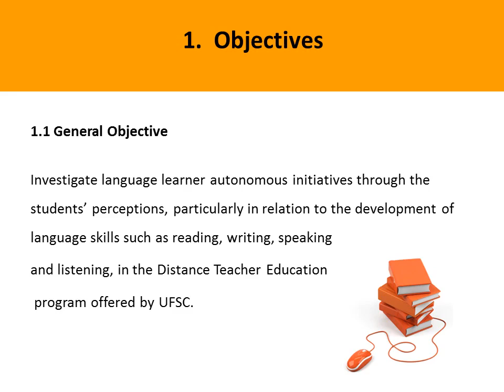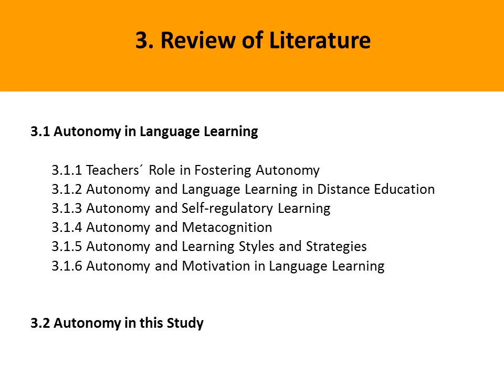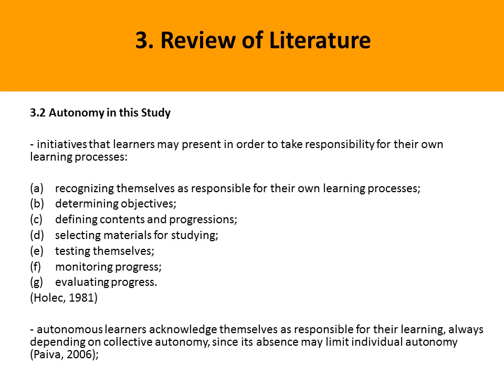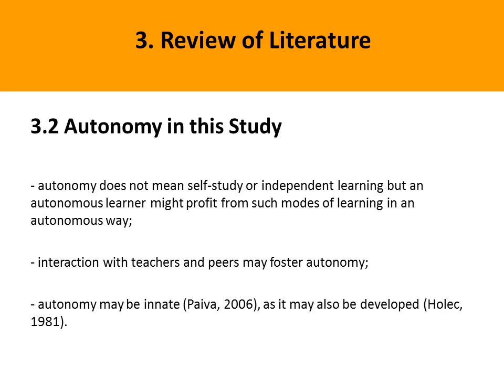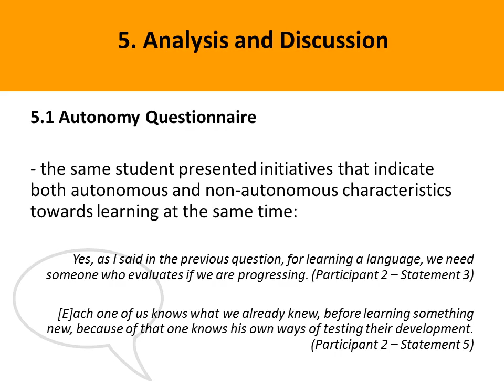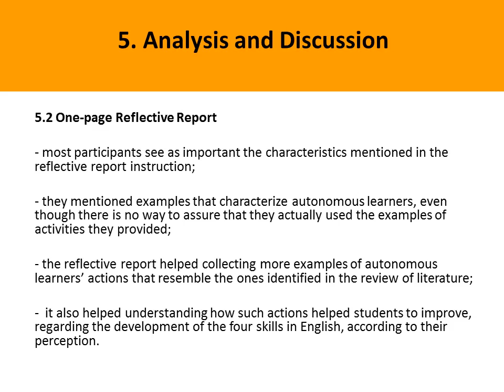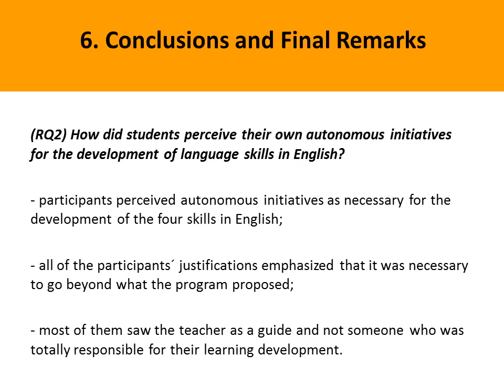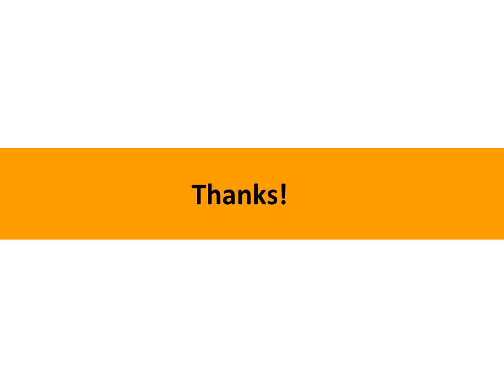Nayara Nunes Salbego - Distance education and language learner autonomy in South Brazil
Digital Literacies In and Beyond the L2 Classroom: A hybrid symposium of research and practice, October 6–11, 2014

Distance education and language learner autonomy in South Brazil (Nayara Nunes Salbego, Universidade Federal de Santa Catarina, Florianópolis, Brazil)